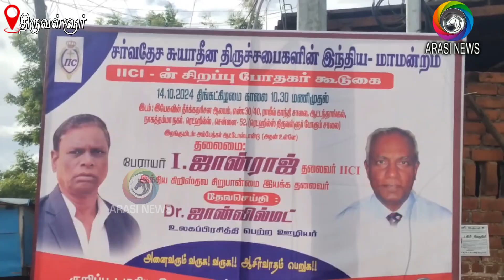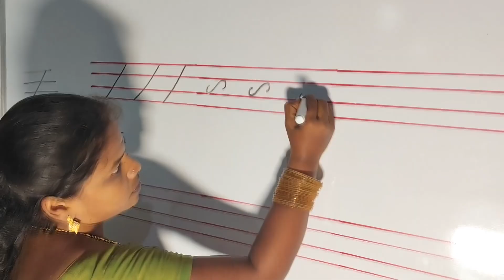செங்குன்றத்தில் சர்வதேச சுயாதின திருச்சபைகளின் இந்திய மாமன்றம் சிறப்பு போதகர்கள் கூடுகை நடைபெற்றது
திருவள்ளூர் மாவட்டம் செங்குன்றம் அடுத்த ஆட்டந்தாங்கல் நாகாத்தம்மன் நகர்  இயேசுவின் தீர்க்கதரிசன ஆலயத்தில் சர்வதேச சுயாதின திருச்சபைகளின் இந்திய மாமன்றம் சிறப்பு போதகர்கள் கூடுகை இந்திய கிறிஸ்தவ சிறுபான்மை இயக்க தலைவர் பேராயர் ஐ. ஜான்ராஜ் தலைமையில் நடைபெற்றது